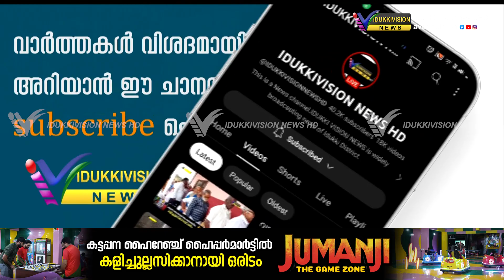ഹൈറേഞ്ച് മേഖലയിലെ വിവിധ കുരിശു പള്ളികൾക്കു നേരെ സാമൂഹ്യ വിരുദ്ധരുടെ ആക്രമണം